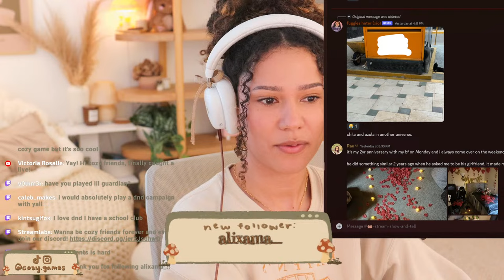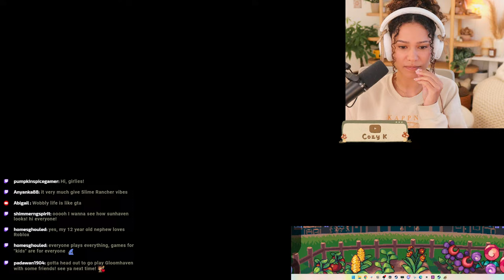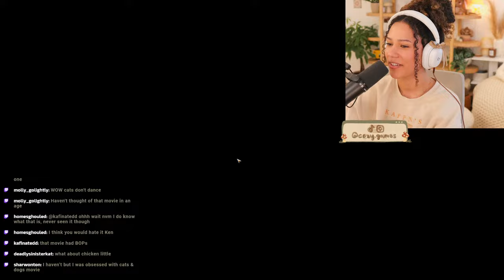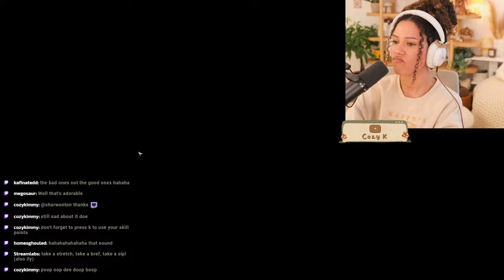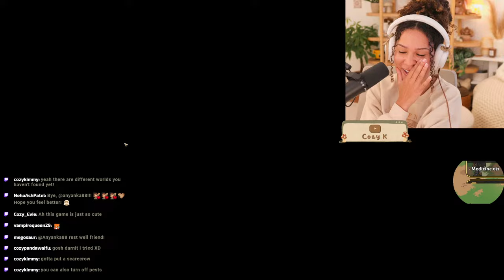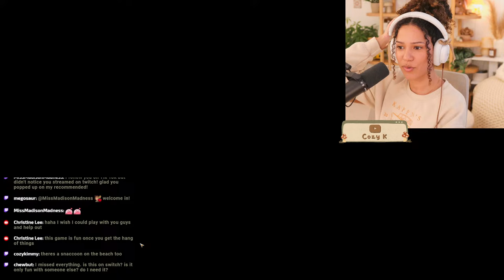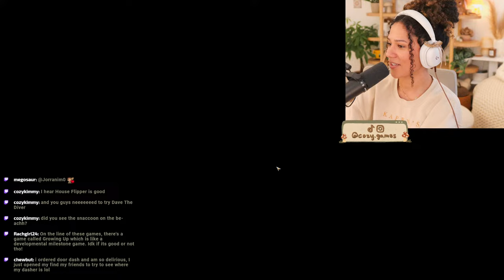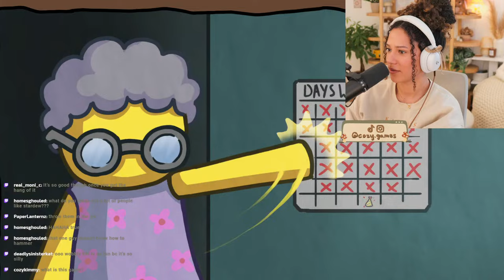cozy gaming stream with @TTInventory 2.11.24 stream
cozy gaming sunday with @TTInventory  , trying Sun Haven!